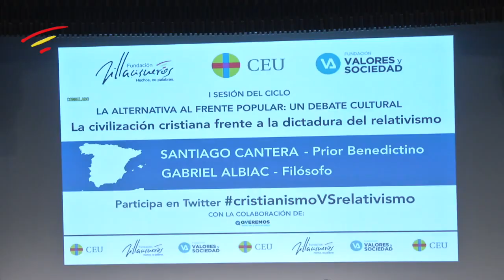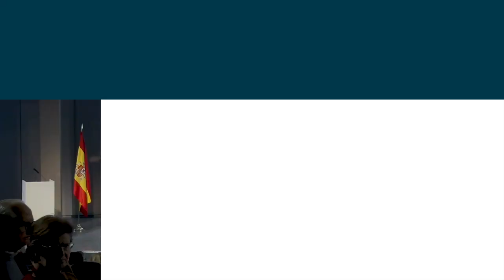Claves "La civilización cristiana frente a la dictadura del relativismo"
El lunes 18 de febrero tuvo lugar en el Auditorio de la Mutua Madrileña de Madrid, la primera sesión del nuevo ciclo de conferencias “La alternativa al Frente Popular: un debate cultural”, que organizan las fundaciones Villacisneros, Valores y Sociedad y CEU. En esta ocasión se debatió sobre “La civilización cristiana frente a la dictadura del relativismo” y participaron el filósofo Gabriel Albiac y el prior benedictino Santiago Cantera.

Previamente, para poner en valor y explicar la trascendencia de este nuevo impulso a los ciclos de conferencias con la incorporación del CEU, tomaron la palabra el presidente de la Fundación Villacisneros, Íñigo Gómez-Pineda, quien resaltó la importancia de trabajar por una España fuerte y con valores, el presidente de la Fundación Universitaria San Pablo CEU, Alfonso Bullón de Mendoza que consideró imprescindible dar la batalla en el mundo de las ideas y el presidente de Valores y Sociedad, Jaime Mayor Oreja quien destacó que la crisis que vivimos va más allá de la política “es una crisis de civilización”.